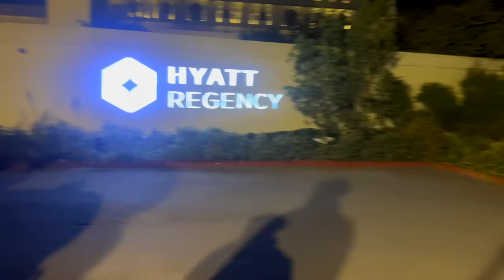My birthday vlog ❤️🙏🧿